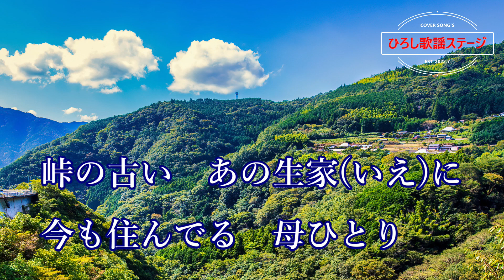岡ゆう子「ひえつき望郷歌(ギターバージョン)」coverひろし 2022年7月27日発売。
遠く離れているからこそ強く湧きでる故郷の父や母への想いを切なく、そして気持ちを込めて歌う「ひえつき望郷歌」をカラオケ愛好家の中では定番となっている斉藤功氏のギターアレンジでレコーディング。

「ひえつき望郷歌(ギターバージョン)」
歌手：岡ゆう子
作詞：仁井谷俊也
作曲：岡千秋
発売日：2022年7月27日